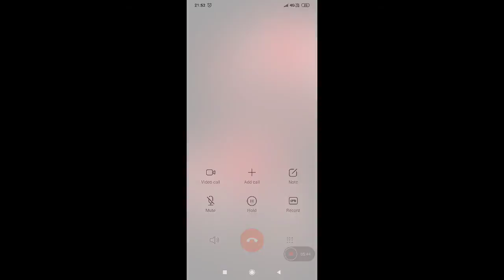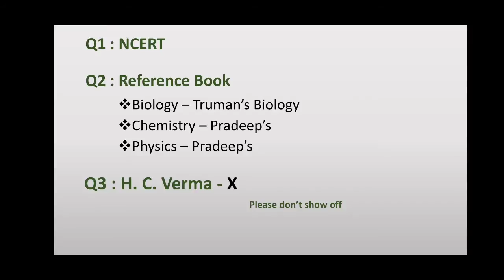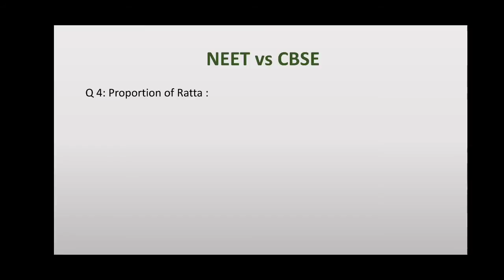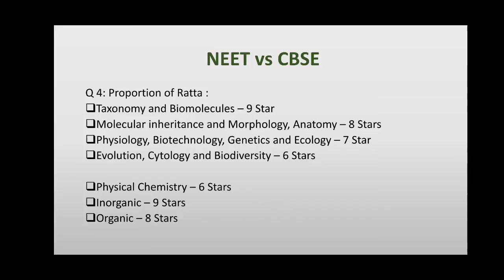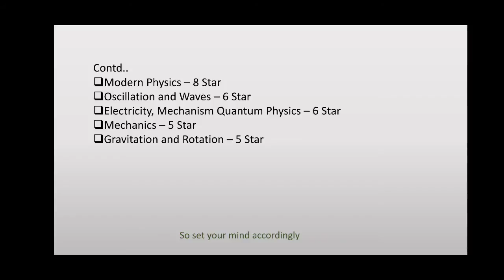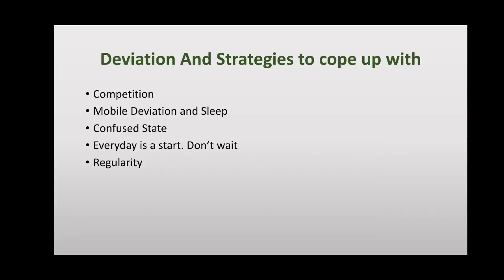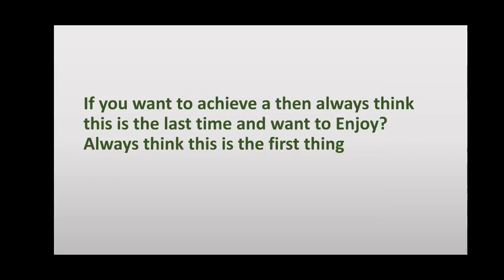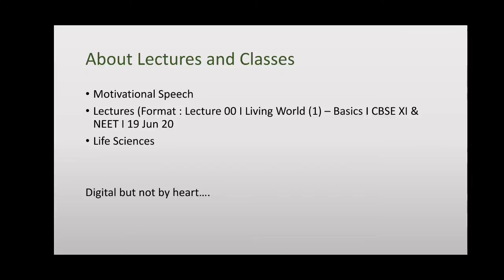Lecture 00: How to study for CBSE and NEET ? Strategies to Study well? Introduction to Life?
Deviations and handling it. Strategies and plan to study. Lectures type. Book for studying for NEET